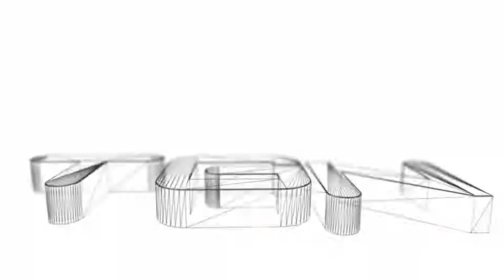Task #12: Build a Warehouse and Two Residences in Cayman - Port Royale 3 Trader Walkthrough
Time to expand to a new town.  Now you have to place a warehouse and two residences at Cayman.  In order to do this you will need to acquire a license from Cayman.  This requires you to get reputation with the town.  You can accomplish this by adding resources they need or doing missions offered by the townsfolk or the viceroy.

Title: Task #12: Build a Warehouse and Two Residences in Cayman - Port Royale 3 Trader Walkthrough
Username: thetroublmaker